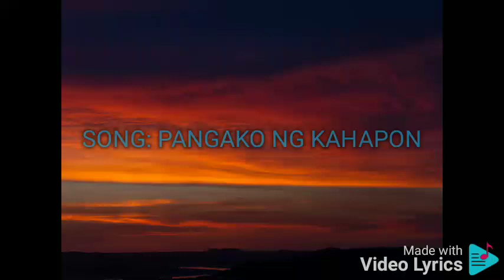PANGAKO NG KAHAPON DONNA CRUZ